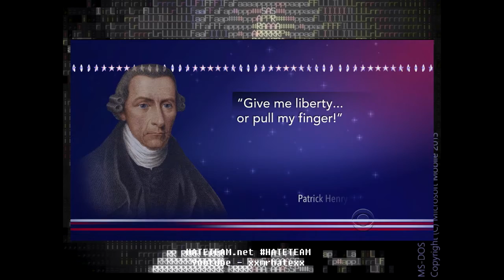"The Tek" song by xX Mr HATE Xx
techno song old stuff I made with audacity and new stuff mashed with sony vegas and more of my art :P